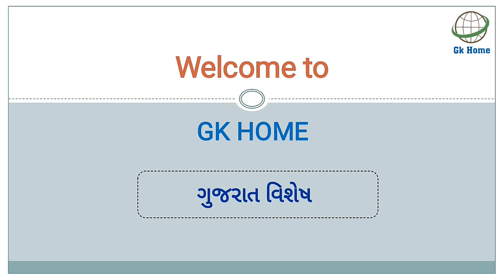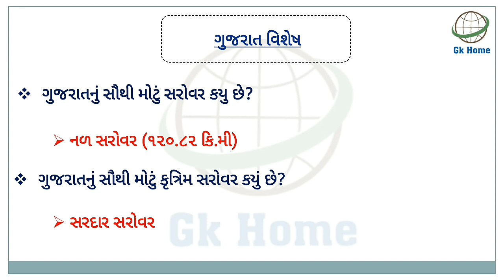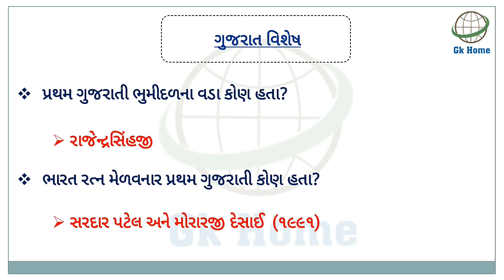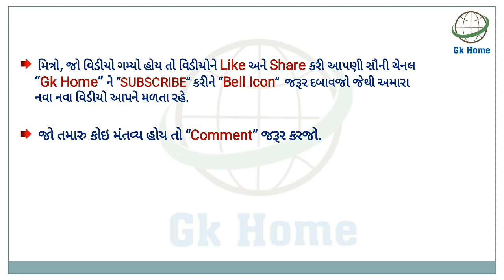ગુજરાત વિશેષ | ગુજરાત વિષે 50 Most IMP પ્રશ્નો | Gujarat General Knowledge | Gk Home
aa video ma aapre Gujarat vishe 50 Most IMP questions ni mahiti melavi che.

આશા છે કે વિડિયો આપને ગમ્યો હશે👍

Also Useful :-

Keep Supporting!